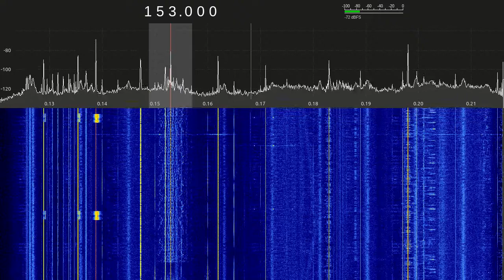Radio Antenna Satelor 153 kHz AM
Received in Denmark on 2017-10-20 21:10 with Airspy HF+ and Gqrx SDR v2.9 preview